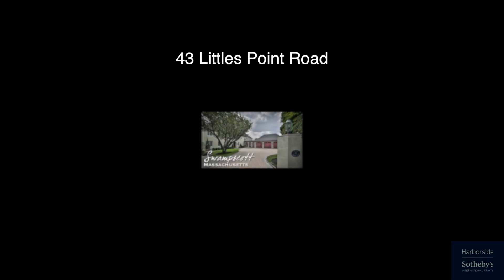Video of 43 Littles Point | Swampscott, Massachusetts real estate & homes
- With a population of nearly 14,000 residents, Swampscott, Massachusetts is located just 15 miles up the coast from Boston in the North Shore. A former summer resort on Massachusetts Bay, Swampscott is today a fairly affluent residential community. It is known for its quiet suburban character and beaches.

Live the waterfront lifestyle!  This 1926 home at 43 Littles Point Road has been carefully renovated to combine the classic details, with the convenience and style of modern living.

You will love the great room’s original marble floor, fireplace, crown moldings, high ceilings, and ocean views.

Enjoy entertaining in this beautifully updated kitchen featuring Stellaris Marina granite counter tops, a gas fireplace, and amazing views. The first level is perfect for entertaining or family gatherings with it’s easy flow and wide open spaces, all with ocean views.

The stunning library again offers incredible views, as well as almost unlimited display options for collectibles or books.

Relax by the heated pool and enjoy the convenience of the cabaña featuring a serving kitchen.

The stately Master Suite with walk-in in closets and vaulted ceilings has its own deck that overlooks the beautifully landscaped grounds and ocean.

The master bath features and steam shower and soaking tub that features views of  the ocean from its own balcony for that private spa feel.

The third level features a fun wet bar, a game room, and private screening room with luxury theater seats.

Enjoy the ocean views and luxury of this amazing home!

Swampscott has retained the essence of a small seaside community in its quiet setting along the north shore of the Atlantic Ocean. It is home to many Boston commuters and numerous summer vacation home owners. With it’s numerous beaches and boating opportunities, coupled with excellent public transportation service direct to Boston, it’s represents the best of all worlds.